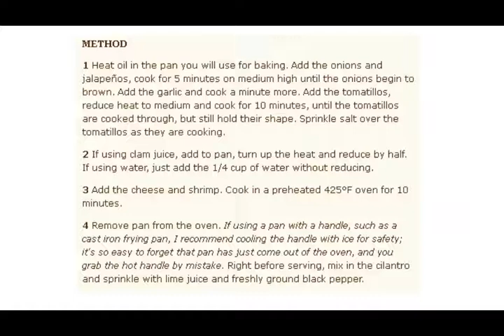Baked Shrimp with Tomatillos Recipe